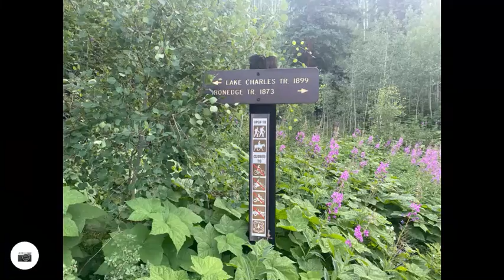Lake Charles/Mystic Island Lake Relive Tracker